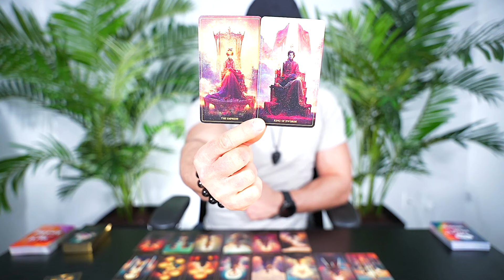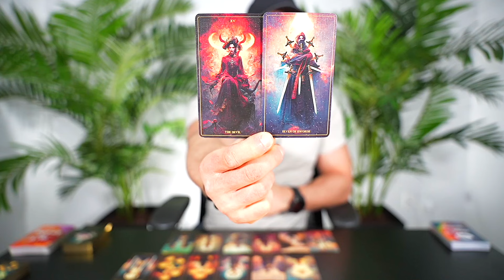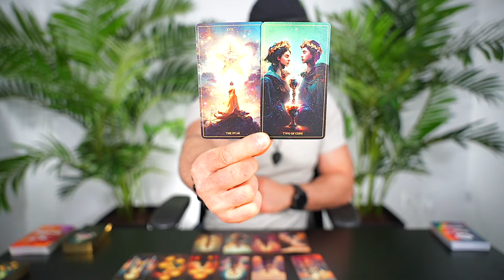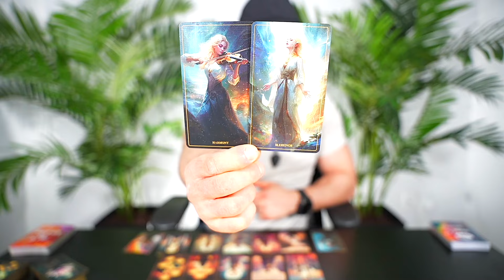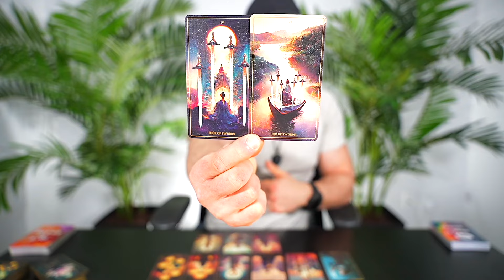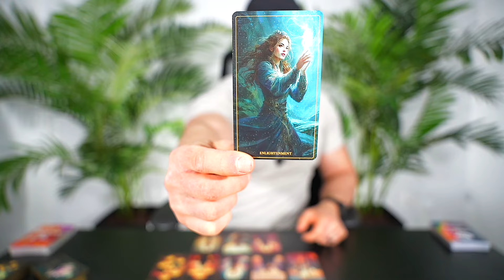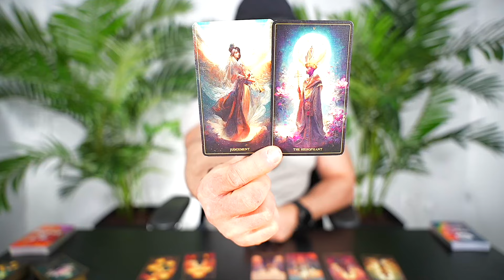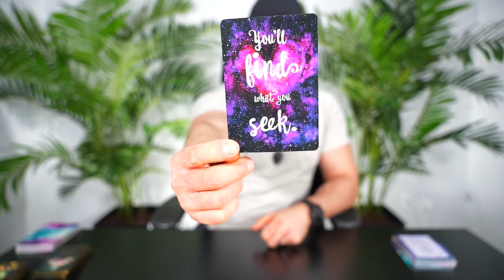CAPRICORN — I’VE NEVER SEEN THIS IN A TAROT READING! — WOW!! — CAPRICORN MARCH 2024